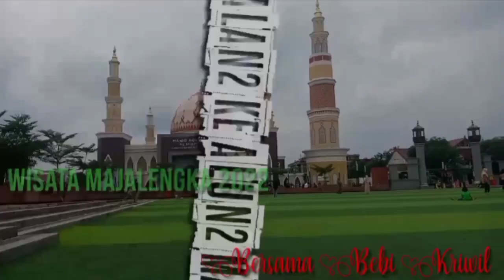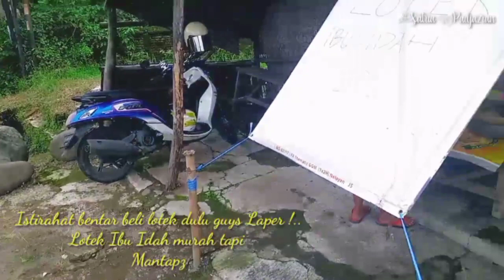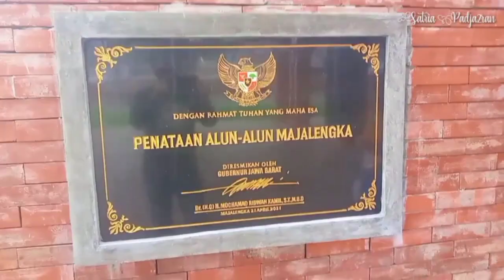ALUN ALUN MAJALENGKA 2022 | jalan jalan keliling kota jajan lotek mantapz bersama Bebi kriwil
Kali ini kami mengunjungi Alun2 kota Majalengka , untuk refreshing, wajah baru kota Majalengka 2022